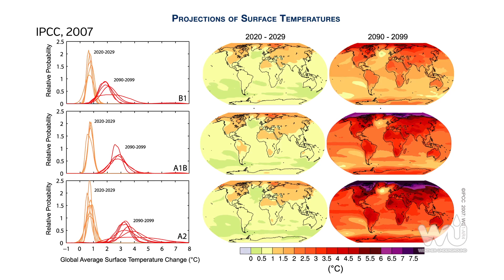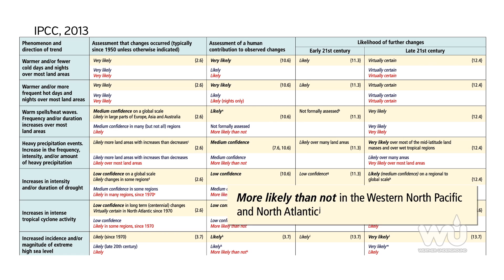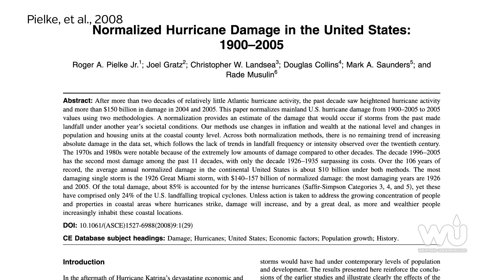Are Hurricanes Getting Worse?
Explore how climate change is affecting hurricane intensity and frequency, and what other factors will affect the future of tropical storms.